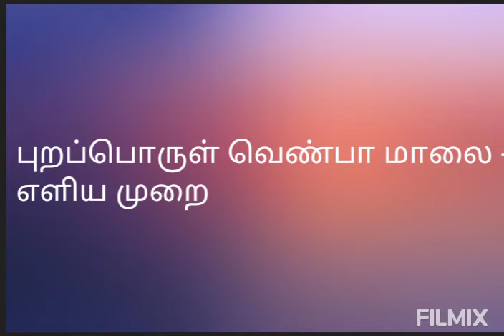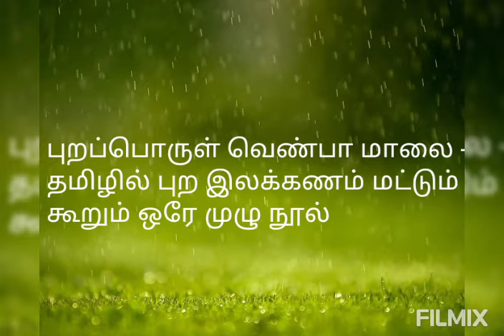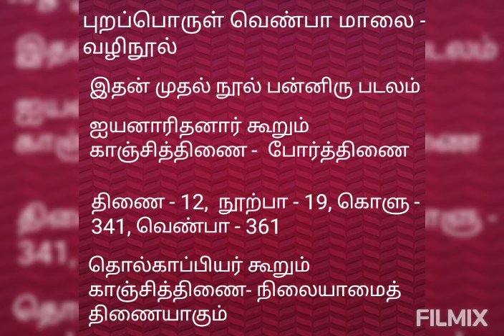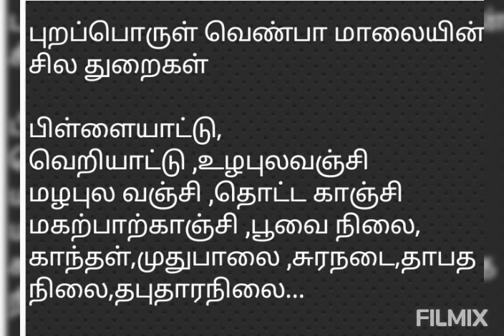புறப்பொருள் வெண்பாமாலை - எளிய முறை TNPSC,TRB,TET@தமிழ்கணேஷ் - கதைசொல்லி - கி.ராம்கணேஷ்